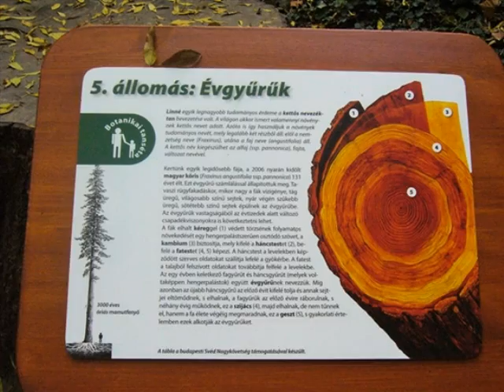Vácrátóti Arborétum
Vácrátót_Botanical Garden (Hungary)